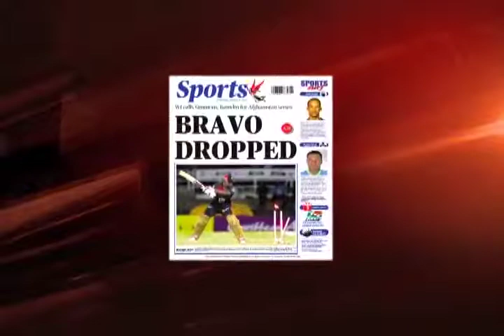Dwayne Bravo: 'Right choice' to drop Darren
Former West Indies captain Dwayne Bravo says "it maybe the right choice" to drop his younger brother Darren from the West Indies squad.

Here's my report on his comments on The Morning Brew.